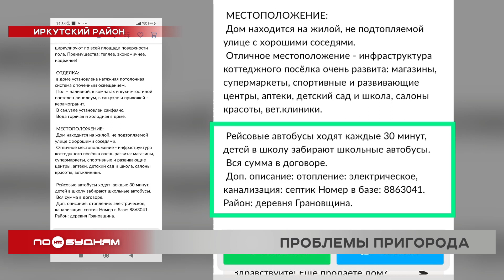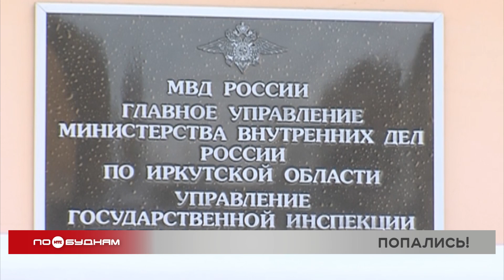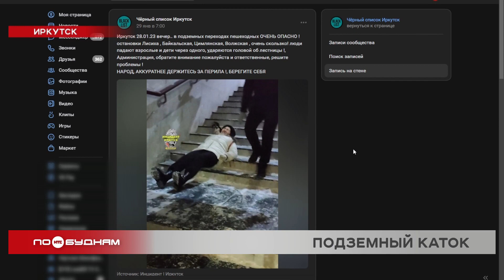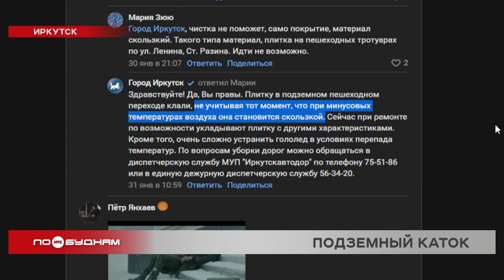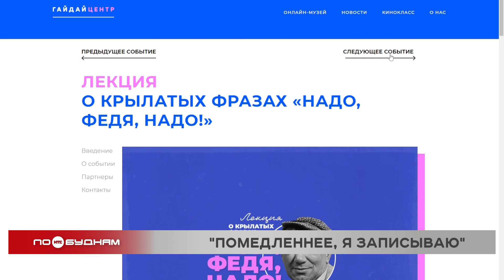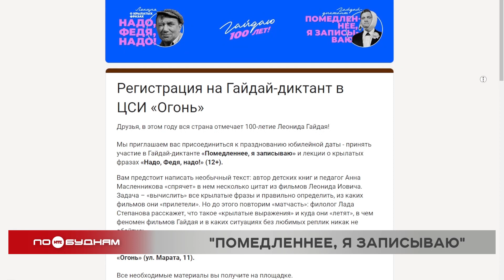Новости ПО БУДНЯМ 03.02.2023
Обман с размахом. Братчанка перевела мошенникам почти 5 миллионов рублей. Чтобы она взяла как можно больше кредитов, аферисты даже оплатили ей перелёт в другой регион. Подробности – в выпуске.

Мечты разбиваются о реальность. Почему жители пригорода порой жалеют о переезде из Иркутска. С какими трудностями они сталкиваются, расскажем сегодня.

Интересные данные. В Иркутской области за прошлый год стало на 19 тысяч семей больше, но 13 тысяч пар, наоборот, развелись. Почему всё чаще распадаются семьи, выясняем в программе.